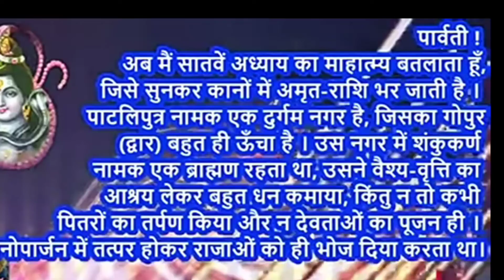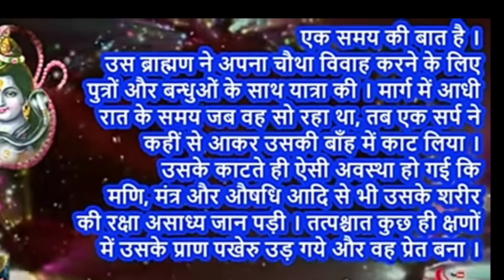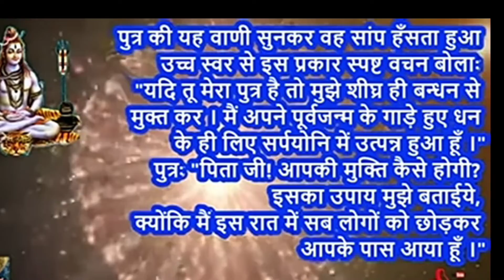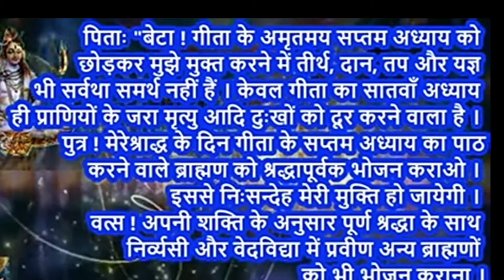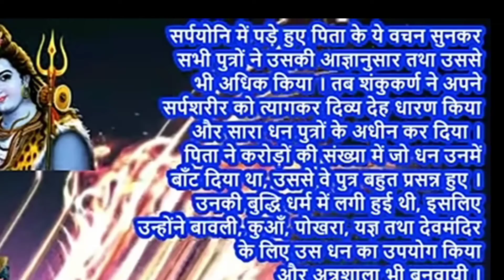श्रीमद भगवत गीता का सातवां अध्याय सुनने मात्र से ही पितृ मोक्ष और पितृ दोष होंगे समाप्त#gitagyan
श्रीमद भगवत गीता का सातवां अध्याय सुनने मात्र से ही पितृ मोक्ष और पितृ दोष होंगे समाप्त